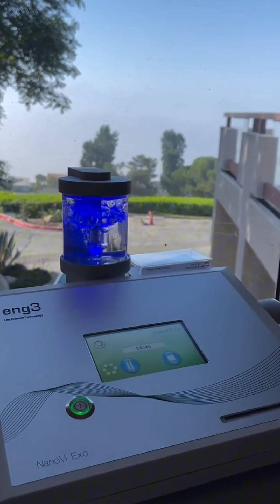What Is NanoVi?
NanoVi @eng3corp can have a wide range of benefits because of the way it works, by supporting protein activities. Proteins make up most of the body and do almost everything in the body. Helping proteins to function better can make a world of difference to our health.

NanoVi is used to:

1. Recover from mental/physical exertion, or chronic illness.

2. Promote wellness and healthy aging.

3. Enhance physical and mental performance.

Check out our partners over at @eng3corp or head to our website humangarage.net  products we support for - more info!